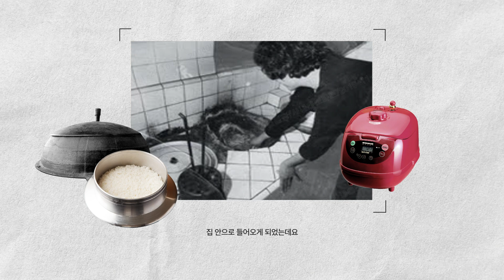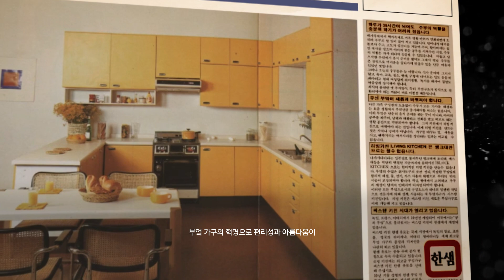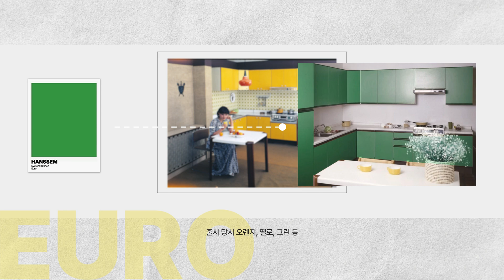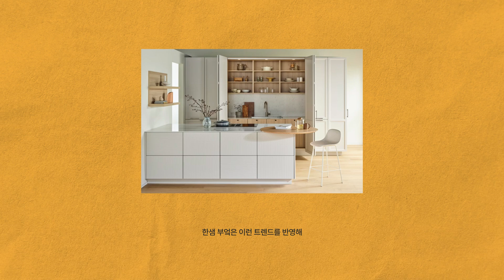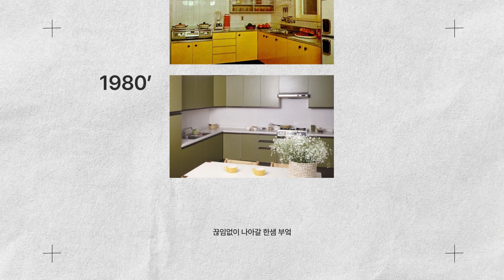집 밖 아궁이가 집 안의 멀티 부엌이 되기까지, 한샘 부엌 연대기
주부의 가사노동 공간에서 온 가족의 멀티 공간이 되기까지,
지난 50년간, 한국 부엌은 참 많은 변화를 이루었는데요.

한국 부엌이 이렇게까지 진화하기까지,
주부의 가사 노동을 줄이기 위한 한샘 부엌의 고민과 앞서나간 기술이 한몫했다는거 아시나요?

한국 부엌의 역사와 함께한 한샘부엌연대기, 영상으로 감상해 보세요!
(그땐 그랬지~7080 추억 소환하는 옛날 광고도 깨알 재미👀)